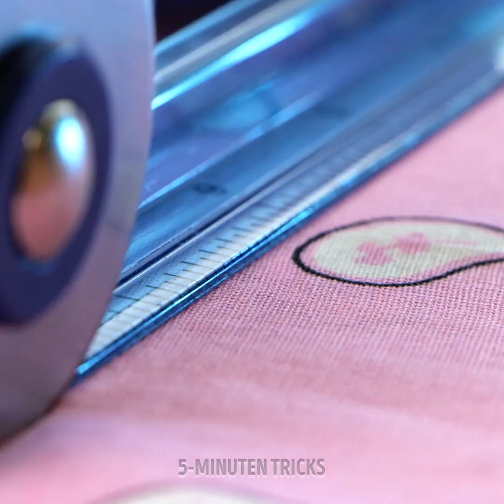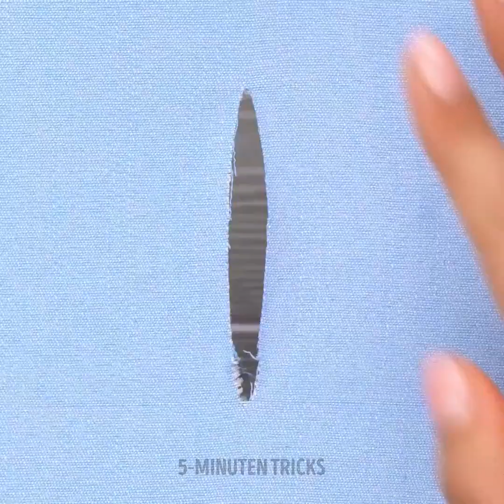Clevere hacks zum Reparieren von Kleidungsstücken für Anfänger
🧵✨ Tauchen Sie ein in die Welt des kreativen Flickens mit unserem Video "Clevere HACKS zum Reparieren von Kleidung für ANFÄNGER"! 🪡👖 Entdecken Sie einfach umzusetzende Tipps und Tricks, die Ihrer Garderobe neues Leben einhauchen werden. Vom Flicken von Löchern bis hin zur Beherrschung der Kunst der unsichtbaren Nähte - wir haben alles für dich! 👗💡 Begleiten Sie uns auf ein Nähabenteuer, bei dem Sie lernen, wie Sie Ihre Lieblingsstücke mit einem Hauch von Heimwerken retten können. Entfessle deinen inneren Schneider und verwandle jede Reparatur in ein modisches Statement! 🌈👚 BEREIT, deine Garderobe mit einem Stich nach dem anderen zu verändern? Klicke auf "Play" und lass den Nähspaß beginnen! 🎥👩‍🎨

TIMESTAMPS: 00:00 Nähmaschinen-Hacks 07:56 Einfache Nähtipps für ANFÄNGER 09:55 Näh-Gadgets 11:41 Kleiderreparatur-Hacks